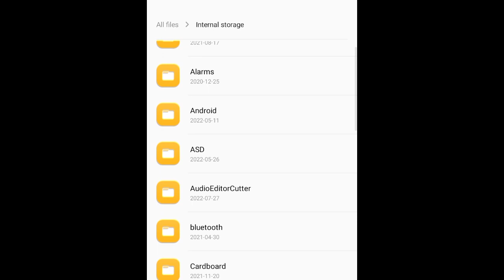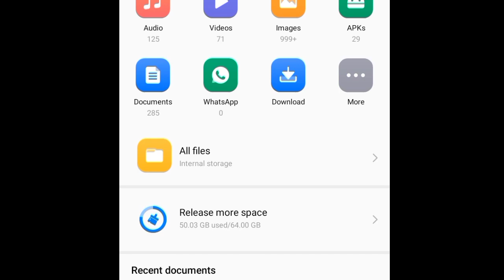FREEFIRE ID UNBAN KESE KARE ??FREEFIRE ID UNBAN NEW TRICK 2023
free fire id without phone number and password in hindi//freefire ki I'd hack KESE Kare

es video me dikhane vali prosses please aap na try kare es me aapki bhi id ban ho sakti he

thanks for video waching